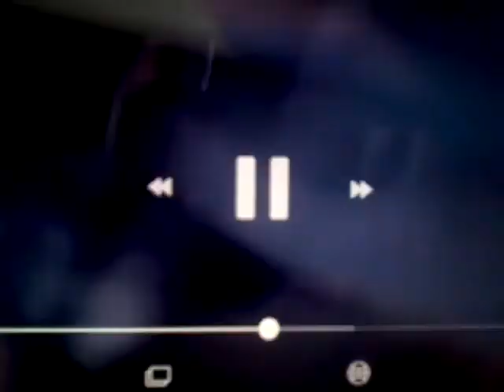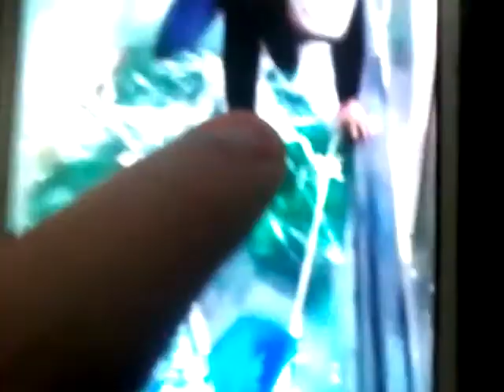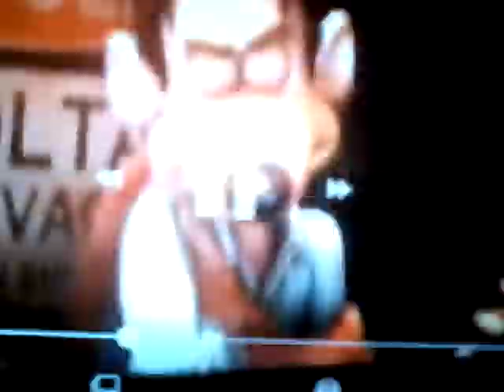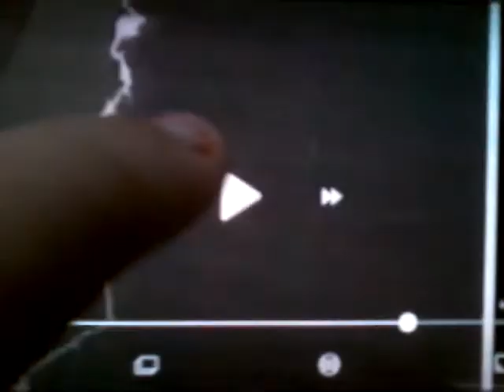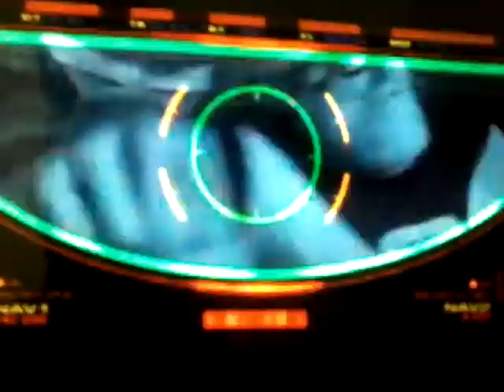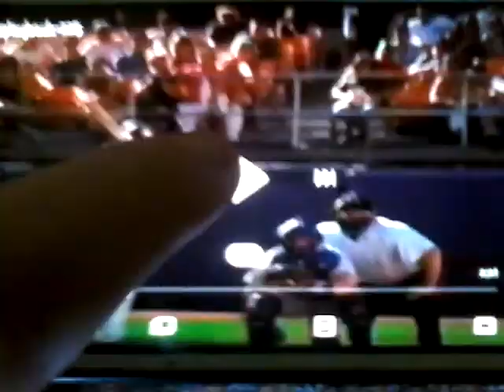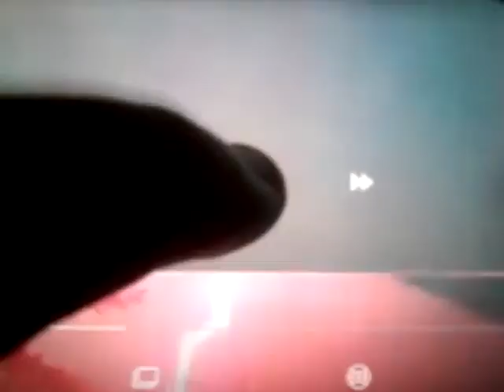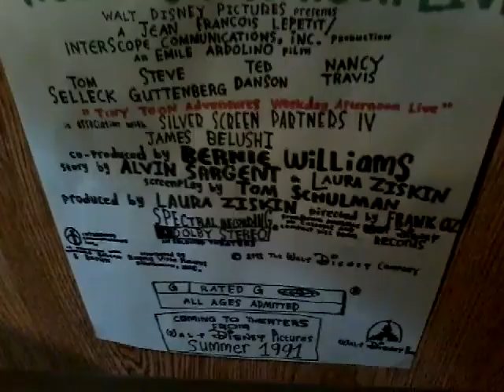Crashing Fight Battle BAD